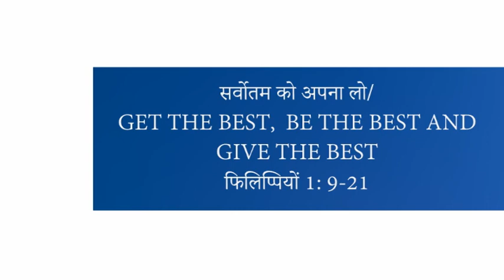सर्वोतम को अपना लो / GET THE BEST, BE THE BEST AND GIVE THE BEST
सर्वोतम को अपना लो /
GET THE BEST, BE THE BEST AND GIVE THE BEST
Bible study on phillipians 1: 9-21 by Pr A.Thomas Mahima AG church surat